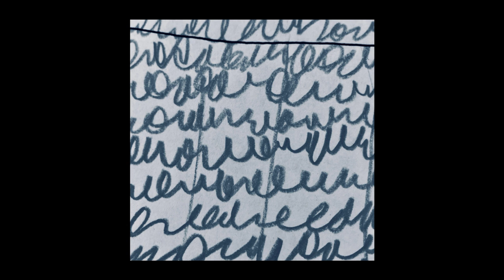Sleeparchive - Coming Up For Air #4